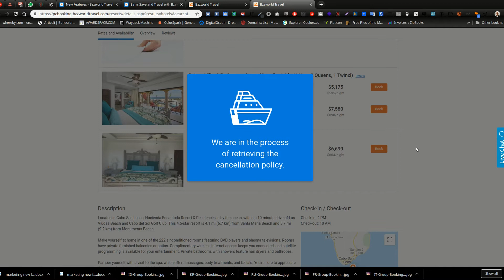Bzzworld Travel –新闻 - 10-02-2020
新的功能已添加到您的个人账户
1点击信息框
只需单击一下
现在，您只需点击一下即可在弹出窗口中查看酒店的取消政策和说明！

简单方便！